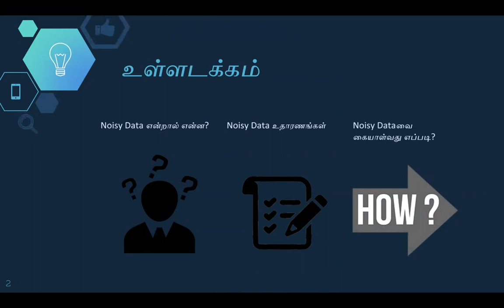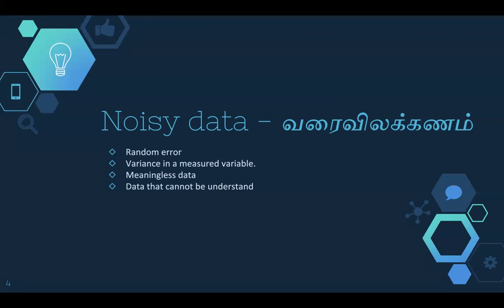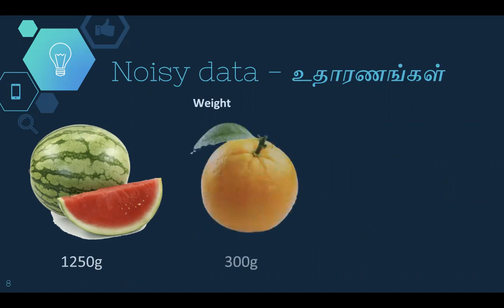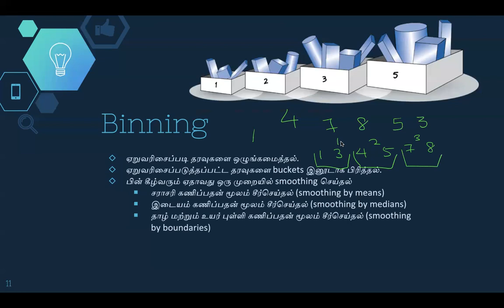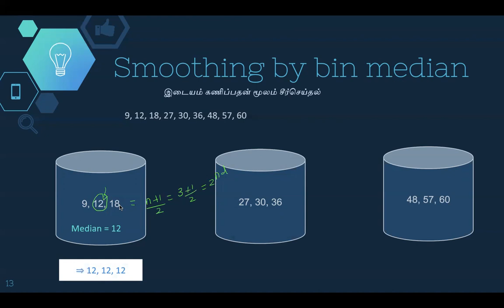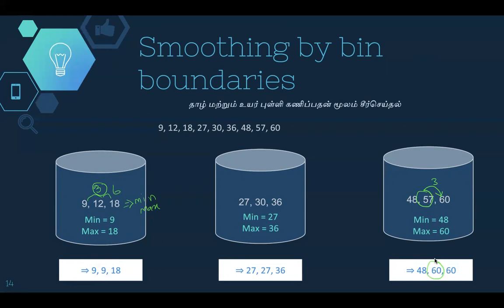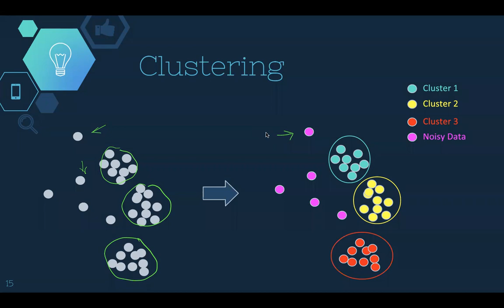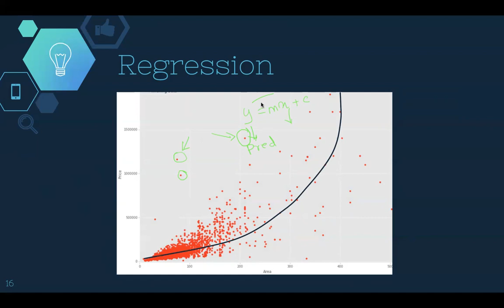Machine Learning | Data Cleaning | Handling Noisy Data in Tamil | Nirojan Neethirajah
Machine Learning | Machine Learning | Data Cleaning | Handling Noisy Data in Tamil | Nirojan Neethirajah